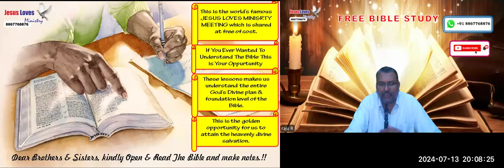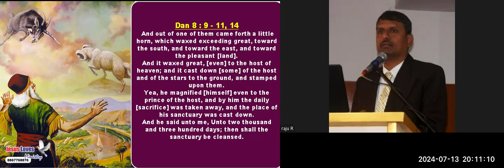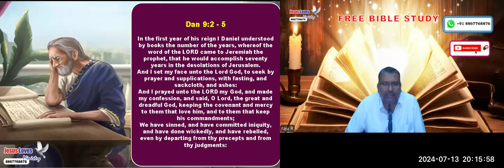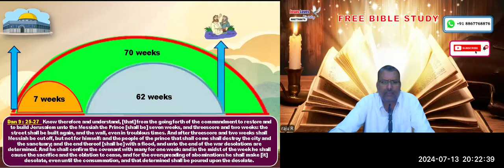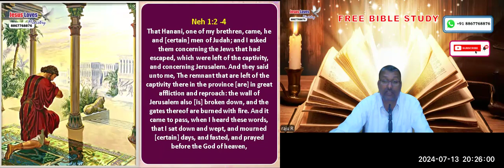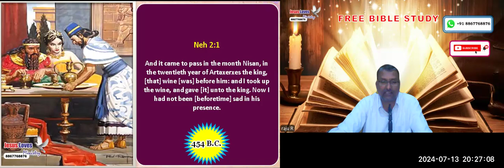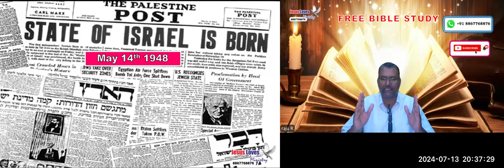Key to time prophecy-1st Advent & Gentile Times-Free Eng Bible Study-Br Raju - 8867768876-13/7/24